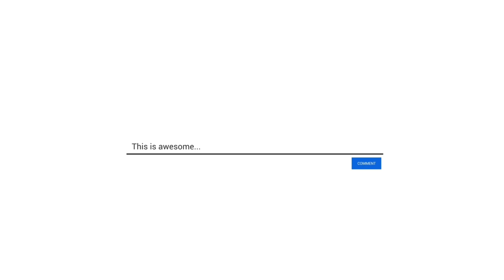In Memory of Jean Talon The Mini Vandals | Short relaxing music | 15 Minutes relaxing video Calming